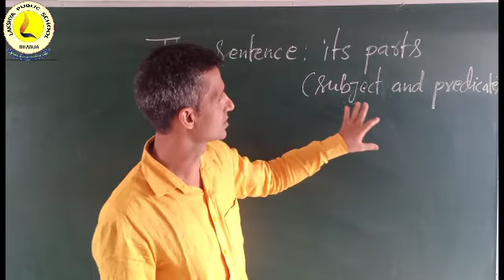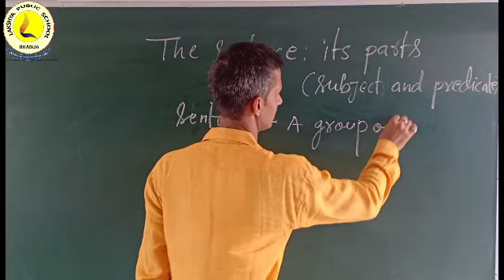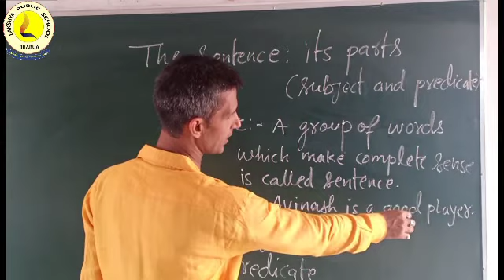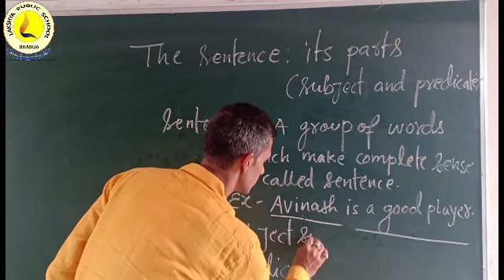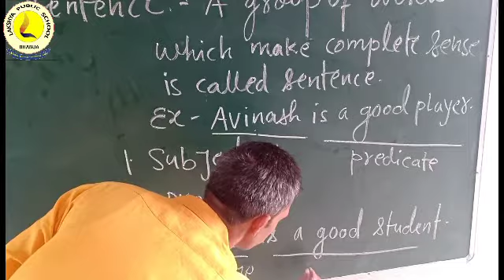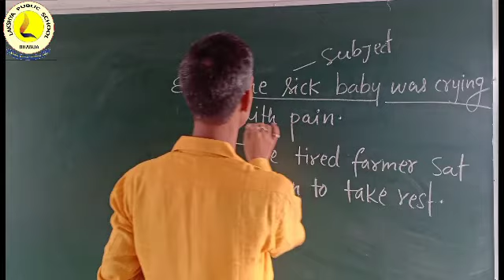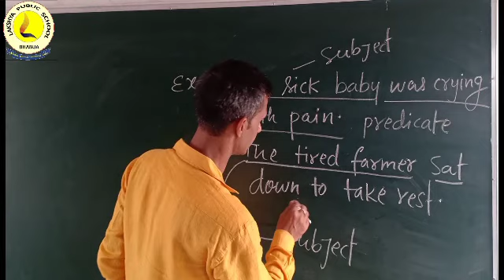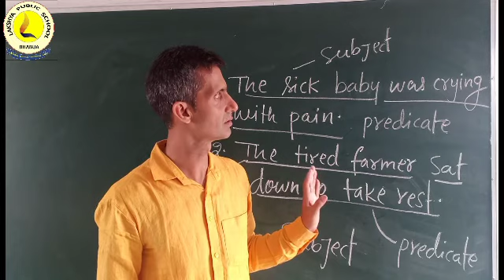Class - 6, English grammar, lesson-3, the sentence